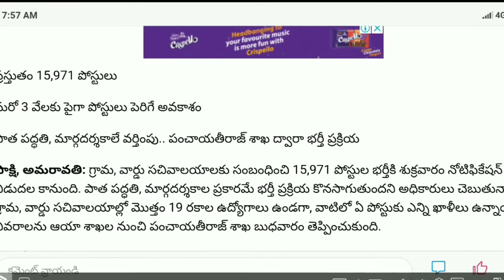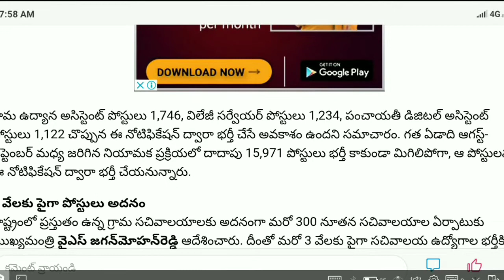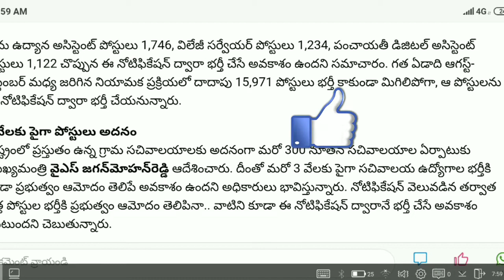Ap grama sachivalayam latest news 2020 || ap grama sachivalayam 2020 notification